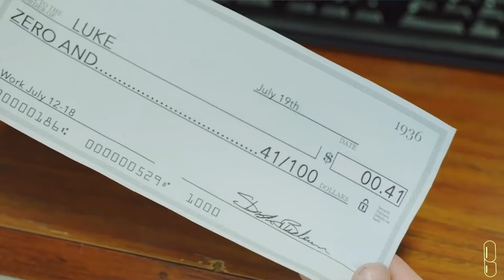Cotton Candy for Everybody 5 Seconds of Summer vs YUNGBLUD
/!\ ATTENTION /!\
I do not intend to steal, if you don't want to see my uploaded track on my channel, send a message and I'll delete the video immediately once I received the message, THANK YOU!